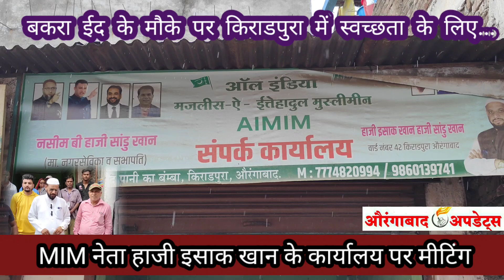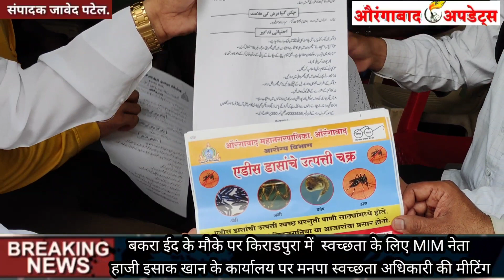बकरा ईद पर MIM नेता का जनता के नाम संदेश! किराडपुरा मे मनापा अधिकारियों से मीटिंग.! मेरा वार्ड मेरा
MIM नेता हाजी इसाक खान के संपर्क कार्यालय पर मनपा स्वच्छता अधिकारी की मीटिंग

बकरा ईद के मौके पर किराडपुरा में  स्वच्छता के लिए MIM नेता हाजी इसाक खान के कार्यालय पर मनपा स्वच्छता अधिकारी की मीटिंग

बकरा ईद पर MIM नेता का जनता के नाम संदेश! किराडपुरा मे मनापा अधिकारियों से मीटिंग.! मेरा वार्ड मेरा परिवार

✅Likes
✅Comments
Chief Editor:‐ "Shaikh Javed Patel".9511794257
Anchor/Sub Editor:‐ "NAVID PATEL"🎤
👉News .